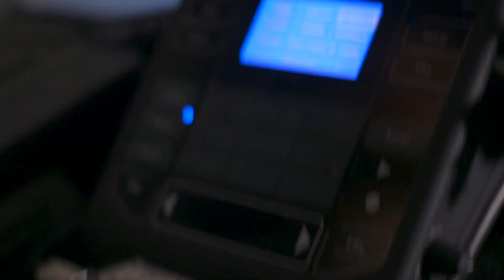The Birds and the breeze (Live in the studio)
At some point, after emerging from the labyrinth, after pulling at the intangible strands that produce a fresh track, it’s time to let it ring out in a more palpable space. It's time to allow the possibility of connection. Here’s a taste of the live experience via the studio.